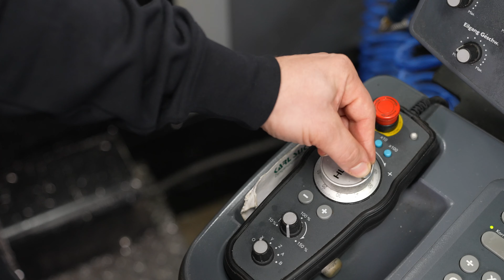Veithec Maschinenbau | Mit HURCO haben wir einen Top-Partner an der Hand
Erfolgsgeschichte der Veithec Maschinenbau und ihre Partnerschaft mit HURCO

In diesem Video präsentieren wir Ihnen die beeindruckende Entwicklung der Veithec Maschinenbau und ihre erfolgreiche Zusammenarbeit mit HURCO. Erfahren Sie, wie das Unternehmen aus Süddeutschland dank unserer fortschrittlichen CNC-Dreh- und Fräsmaschinen seine Produktionsprozesse optimieren und die Effizienz in der Fertigung hochpräziser Bauteile steigern konnte.

Veithec Maschinenbau, gegründet von Michael Veith, hat sich auf die Herstellung kleiner und mittlerer mechanischer Komponenten für verschiedene Branchen spezialisiert. Inhaber Michael Veith und sein Team berichten, wie die benutzerfreundliche Steuerung und das umfangreiche Maschinenportfolio von HURCO ihre Fertigung auf ein neues Level gebracht haben.

Highlights des Videos:

- Vorstellung von Veithec Maschinenbau und ihren vielseitigen Produkten
- Einblicke in die modernen Fertigungsanlagen und den Maschinenpark
- Praxisbeispiele für die Vorteile der HURCO CNC-Maschinen
- Erfahrungsberichte über die erfolgreiche Partnerschaft und zukünftige Automatisierungslösungen

Erleben Sie, wie die enge Zusammenarbeit mit HURCO die Flexibilität und Präzision bei Veithec Maschinenbau verbessert hat und warum das Unternehmen auf unsere Maschinen setzt.